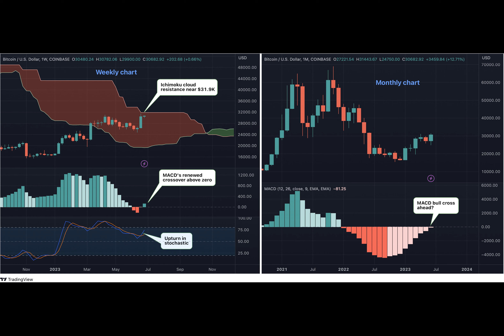Bitcoin Prices Topping $31.9K Would Confirm Long-Term Bullish Bias: Fairlead Strategies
Bitcoin has rallied by 85% in the first half of 2023, outperforming traditional risk assets by a significant margin. Still, technical analysis research provider Fairlead Strategies remains long-term neutral on the world largest cryptocurrency by market value.